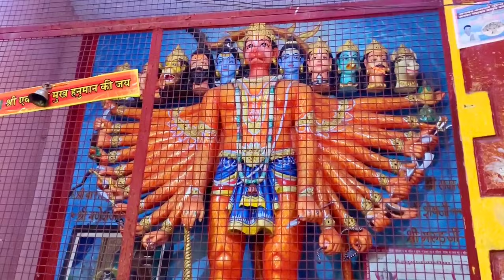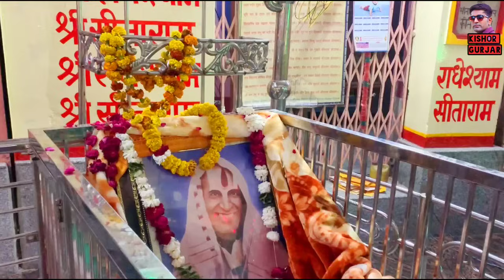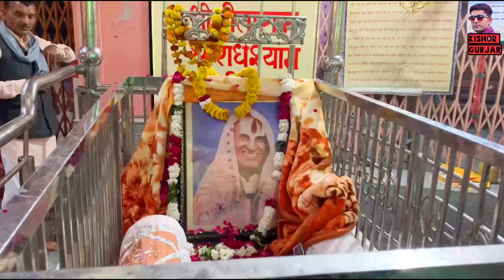अवधपुरी बन गयो जरारा | New Bhajan Patiya wale baba|पटिया वाले बाबा का भजन पार्ट 04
Song - Avadhpuri ban gayo jararo khul gaye bhagy ab humare

अवधपुरी बन गयो जरारो खुल गये भाग्य अब हमारे !

Singer - Satendra Gurjar Jarara

Recording - Kanha studio Kemari

Location - Karah ashram Morena M.P.

Patiya wale ke bhajan

पटिया वाले बाबा के भजन

Patiya wale baba ke new bhajan 2023

पटिया वाले बाबा के न्यू भजन 2023

पटिया वाले बाबा के भजन पार्ट 04

Kishor gurjar ke bhajan

Kishor gurjar ke new bhajan 2023

New bhajan patiya wale baba ke

Baba Patiya wale ke bhajan

Patiya bale baba ke bhajan